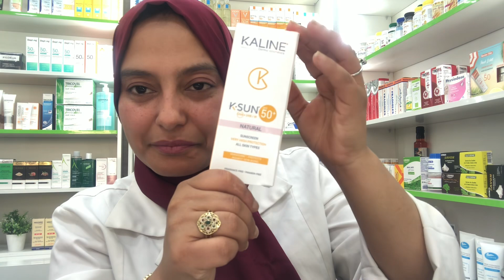بارافارماسيYOUR-Plus تقدم لكم عروض و تخفيضات بمناسبة فصل الصيف 🎉 0532.03.33.63